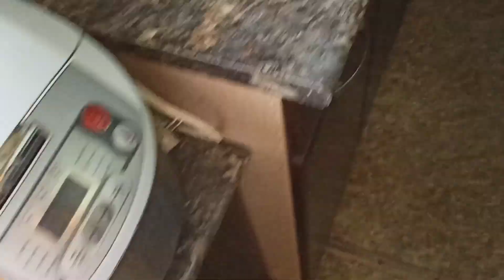ВЛОГ. 4 - 8 мая. Огород, работа, встреча с подругами.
Всем привет! Несколько дней моей жизни.